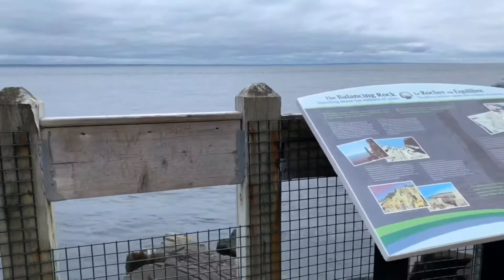How to get to Balancing Rock (Digby, Nova Scotia)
We visited the ‘Balancing Rock’ and we show you how to get there. First, take a 2.5 hour drive from Halifax to Digby neck. There you will have to get to Tiverton Petit Passage Ferry port that will bring you to Long Island. The ferry comes every 15mins and it only takes about 4mins of ferry ride to get to the other side. For summer this year, we enjoyed a free passage but usually a fee of $7 is charged per vehicle. Once you get to Long Island, it's about 5mins to get to the balancing rock trail park. Trail takes about 45mins each way for a leisurely hike plus 235 steps of stairs to get to the viewing deck. Going down was okay but coming back up thru the stairs took some water break moments for me😁... The view and experience was totally worth it!!!